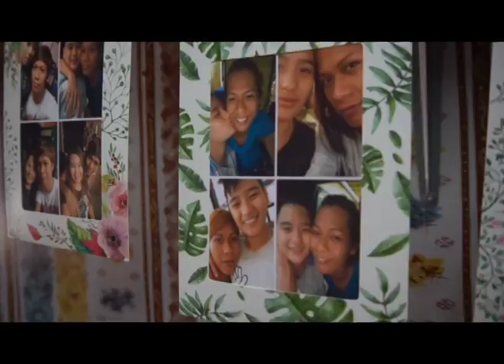He's gay and she's a lesbian Ep3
He’s gay and she’s a lesbian! II Love knows no boundaries ❤️ 💕 💗.
Our final episode about he's gay and she's a lesbian is finally here! This unique love story of a gay guy and a lesbian woman in the Philippines, Britney and Tintoy will talk about the loss of their newborn baby and how it has brought them closer together

Our next guest on Effe Barker HUMAN INTEREST we will get to know up close and personal with an internist, a practicing physician in my hometown Surigao City in the Philippines. He is someone I have known for a very long time, I've known him since I was little, he is my dear kuya, Kuya Loloy Dr. Alpeniano Fuertes Jr.

Effe Barker HUMAN INTEREST is a show about people. Stories of different people from all walks of life.

Special Thanks to Alfa Bieselin for the soundtrack of this show, portraitcartoon for the Logo.